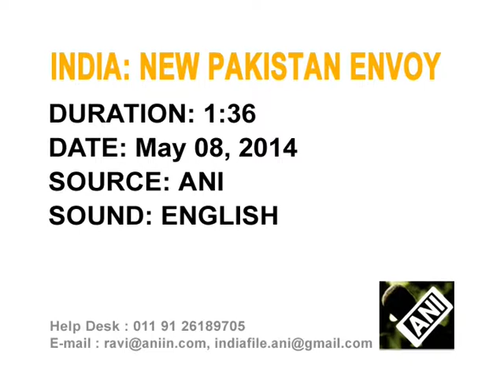Pakistan Envoy Hopes To Resolve Bilateral issues With India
Pakistan High Commissioner to India, Abdul Basit Khan says he hopes to resolve bilateral issues between both the countries.